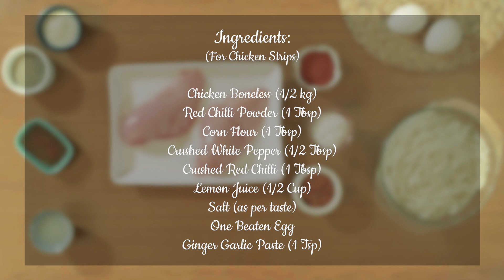Chicken Threads by Chef Tauheed Ali - Cook with Professionals Series- Episode 8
Chicken Threads Recipe
by COTHM Karachi Faculty member Chef Tauheed Ali.